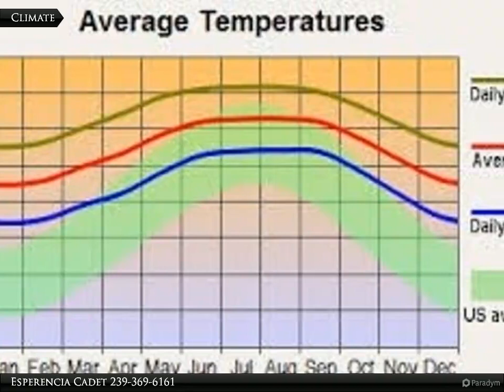Coldwell Banker Preferred Properties - 3758 Kemper St.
3758 Kemper St.

Build your dream home here on this wonderful residential lot located near Cemetery RD close to Palm Beach Blvd in Fort Myers. All the luxury of fast access to stores, banks, schools, library, restaurants and main routes of travel without all the loud and persistent noises. No HOA fees, Established neighborhood. Based on the Lee County Property Appraiser this lot is not in a Flood zone so no Flood Insurance will be needed. Call today before it's gone!

Esperencia Cadet
Coldwell Banker Preferred Properties